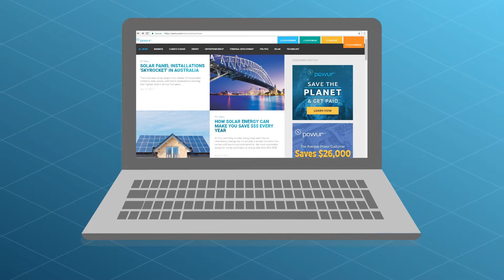Motion Graphics - Portfolio 21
Motion Graphics by Video Animation Inc.